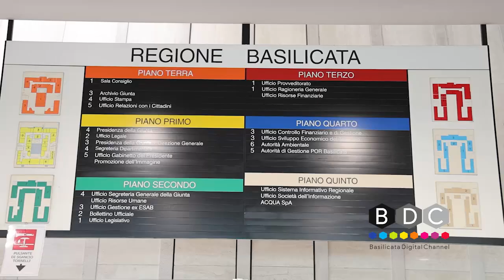S’INSEDIA IL CONSIGLIO REGIONALE: GIANUARIO ALIANDRO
Gianuario Aliandro torna in consiglio regionale e ammette di sentire forte l’importanza di questo nuovo mandato.

La Basilicata è attesa da cinque anni che segneranno il futuro del territorio.